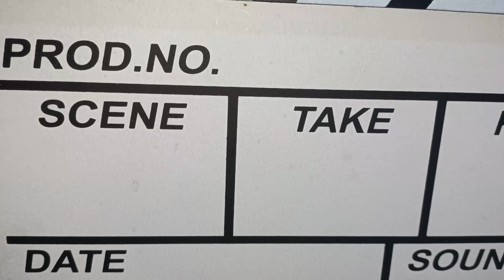실패노트 욕실 온열기 dwh-s224br